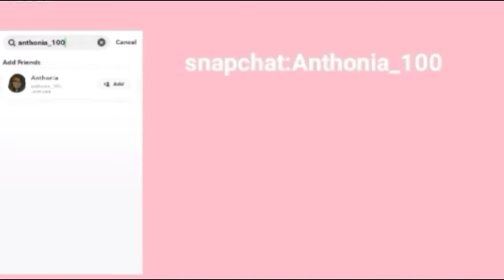He got all the drugs and I got all the guns - t0xiicblue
hey guys hope y'all enjoyed the video If you did please like this video and don't forget to subscribe and turn on the notifications so you don't miss another of my video ________________extra stuff__________________ Snapchat:Anthonia_100 Tiktok:Anthonia_100 I make custom intros if you want one DM me on snapchat or tiktok and if you DM on snapchat please tell me before you do so Thank you so much Byeeee